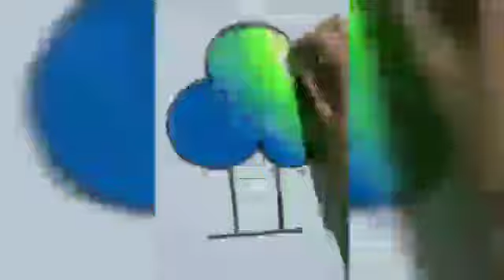Tree drawing very easy